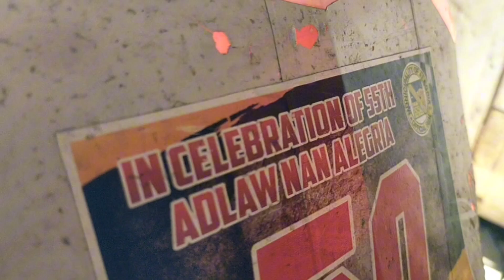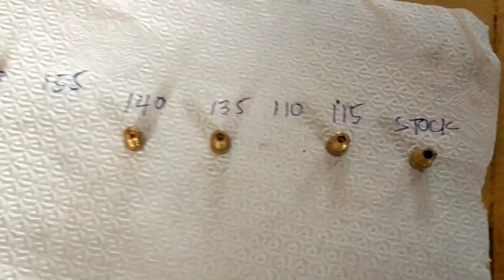Honda Xrm | Pantra | Carb Tuning